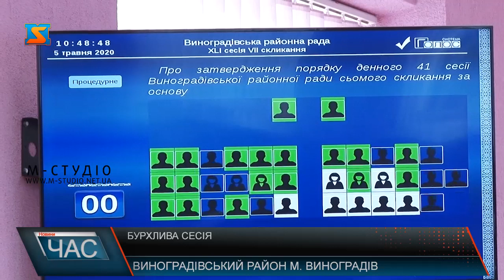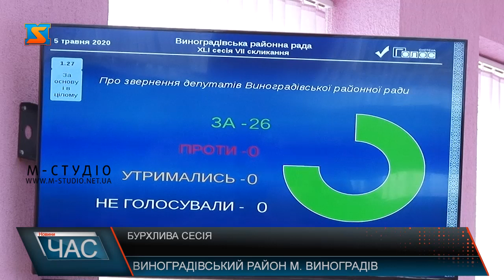Бурхлива сесія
Карантин держслужбовцям не завада: обласні,районні, міські обранці зобов’язані збиратися на сесії для обговорення актуальних народних питань.  Так, сьогодні 26 районних обранців  Виноградівщини зустрілися на 41 сесії 7-го скликання. Засідання розпочали із обговорення депутатських запитів. Після – затвердили порядок денний за основу.Депутати підняли на сесії питанняпослаблення карантину. Мовляв, представники бізнесу наразі в кардинально різних умовах: великий - вправно функціонує, малий - на межі загибелі.Голова райдержадміністрації також наголосив, що випадки КОВІД-19 на Виноградівщині зростають щоденно: з 8 квітня по 5 травня зареєстровано 25 лабораторно підтверджених інфікувань, а тому треба дуже обережно підходити щодо послаблення обмежень. Та більшість представників депутатського корпусу все ж аргументували інше.
Зрештою, районні обранці одноголосно прийнялирішення «Про звернення депутатів Виноградівської райради». Після - до слова запросили голову РДА Василя Кіша. Він звітував про пророблену роботу. Після 10-тихвилинного монологу районні обранці попросили пана Василя перейти до суті і дати відповіді на актуальні питання, що цікавлять депутатів. Адже, на їх думку, є чимало очевидних недоліків у роботі очільника райдержадміністрації, ба більше - бездіяльність.